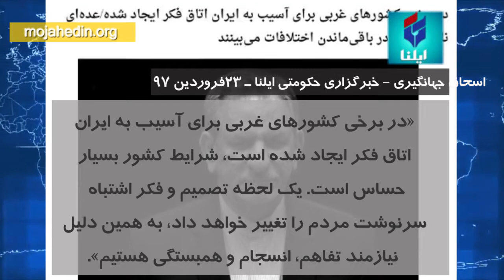نمای خبر - سکوت ولی‌فقیه و صدای اضطراب جهانگیری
با نزدیک شدن ضرب‌الاجل و سرنوشت برجام و در شرایطی که خامنه‌ای هم در سکوت به‌سر میبره، صدای اضطراب از هر طرف نظام به‌گوش میرسه.